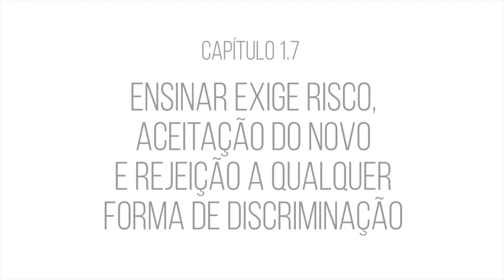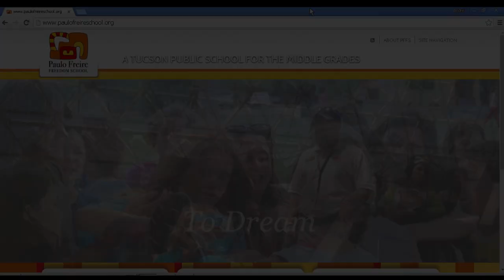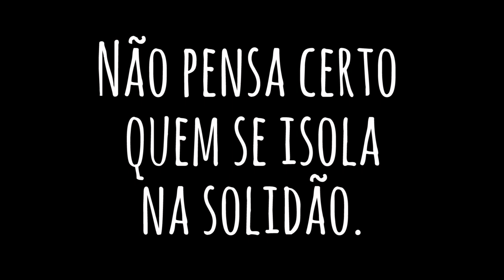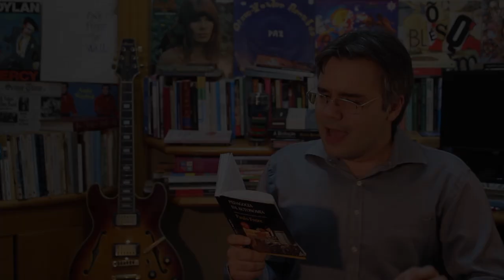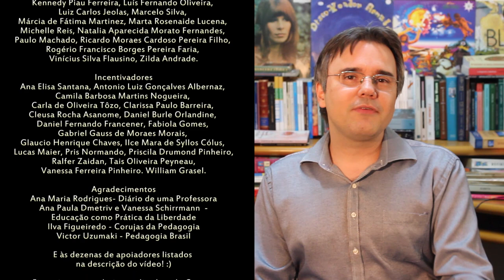Cap 1.7 - Ensinar Exige Risco, Aceitação do Novo e Rejeição a Qualquer Forma de Discriminação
Para educar e para se educar é indispensável manter um espírito de abertura e disponibilidade para o novo. E é preciso também que o professor aprenda a lidar com o risco com mais naturalidade.

Roteiro, direção e apresentação
André Azevedo da Fonseca

Costureiras de Histórias
Adriano Espíndola Cavalheiro
Cristina Amorim
Jose Cezar Pimentel da Silva

Incentivadores
Ana Elisa Santana, Antonio Luiz Gonçalves Albernaz, Camila Barbosa Martins Nogueira, Carla de Oliveira Tôzo, Clarissa Paulo Barreira, Cleusa Rocha Asanome, Daniel Burle Orlandine, Daniel Fernando Francener, Fabiola Gomes, Gabriel Gauss de Moraes Morais, Glaucio Henrique Chaves, Ilce Mara de Syllos Cólus, Lucas Maier, Pris Normando, Priscila Drumond Pinheiro, Ralfer Zaidan, Tais Oliveira Peyneau, Vanessa Ferreira Pinheiro. William Grasel

Trilha sonora: Hermeto Pascoal - Viva Jackson do Pandeiro

Para educar e para se educar é indispensável manter um espírito de abertura e disponibilidade para o novo. E é claro que, ao trabalhar com a novidade, é preciso também que o professor aprenda a lidar com o risco com mais naturalidade.

As novas ideias, os novos métodos e mesmo as novas tecnologias não devem ser negadas ou acolhidas simplesmente porque são novas. E da mesma forma, o critério de recusa do antigo e do tradicional não depende apenas de uma questão cronológica.

Há coisas novas interessantes e outras problemáticas, assim como há muitas tradições vivas e criativas, e outras que são violentas, autoritárias e preconceituosas.

A escola tem o papel de contribuir na reflexão sobre essas questões, no estímulo à essa vitalidade do conhecimento acumulado e também na desconstrução das violências muitas vezes incorporadas de forma sutil nas relações sociais.

Uma das tradições antipedagógicas ainda enraizadas na escola são as mais variadas formas de discriminação.

Os preconceitos raciais, de classe ou de gênero negam todos os esforços históricos pela construção de uma sociedade e de uma escola democrática e ofendem o que há de mais substantivo na humanidade: a sua diversidade.